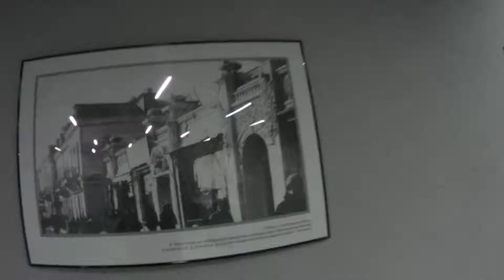Пришли в Ялту Интурист ...попарится в барьке и поплавать в бассейне )))